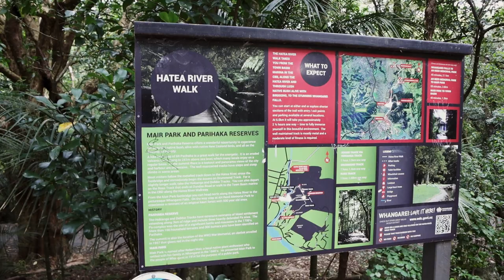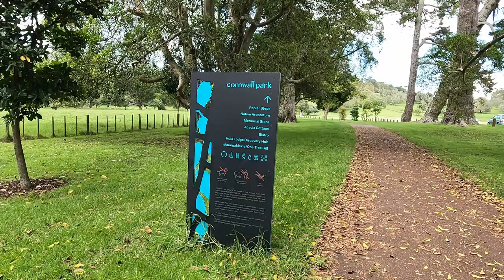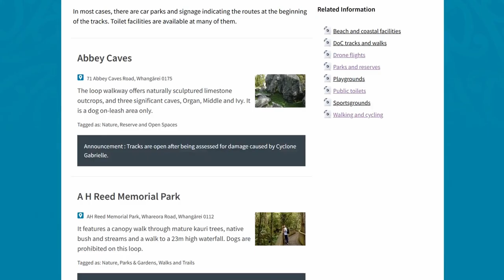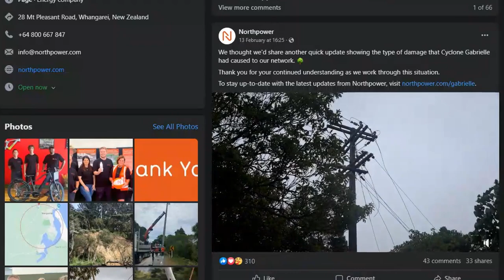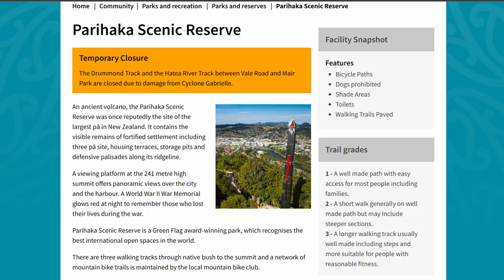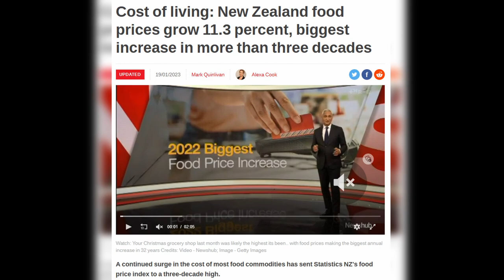6 months in NEW ZEALAND, still WOW? l Whangarei l Mair Park l South African YouTubers l March 2023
We have only been in New Zealand for 6 months, and the time is flying by. We are just as amazed and WOWED by this country as we were the day that we arrived.

All the information given is our own opinion and based on our own experience...feel free to add yours in the comments :)

GEAR:
Our camera: Canon M6 Mark ll
Chantal's phone: iPhone XR
Cellphone gimbal: DJI Osmo Mobile 3
Drone: DJI Mavic Mini
Acer Predator
GoPro 10